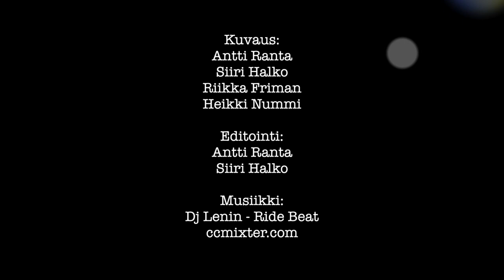Knit 'n' Tag 2012 - Neulegraffitia Ruttopuistossa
Helsingin kaupungin nuorisoasiainkeskus ja Novita järjestivät 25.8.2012 Ruttopuistossa tapahtuman, jossa puiston puut päällystettiin neulegraffiteilla.

Knit 'n' Tag on osa nuorisoasiainkeskuksen virallisia World Design Capital 2012-vuoden hankkeita.